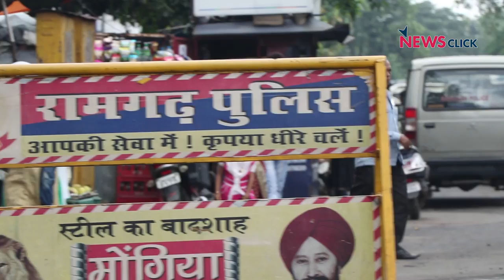Ramgarh Lynching: Alimuddin's Widow, Daughter Talk About their Battle for Justice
This is the third story in our ongoing series on lynching cases in Jharkhand. In this segment, we spoke to the family of Alimuddin Ansari, a meat trader, who was lynched to death in Jharkhand's Ramgarh district on June 29, 2017.

A fast-track court sentenced all 11 of the 12 culprits to life imprisonment in March this year, but the High Court has granted bail to 10 of the 11 convicts.

Take a look at uphill battle of Mariam Khatoon, Alimuddin's widow, for justice.